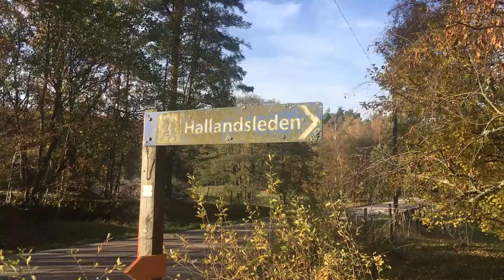Hallandsleden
I Knäred.